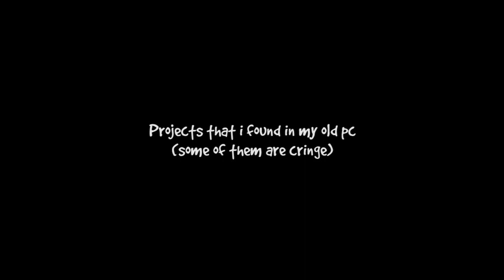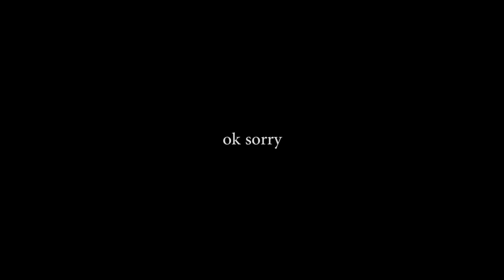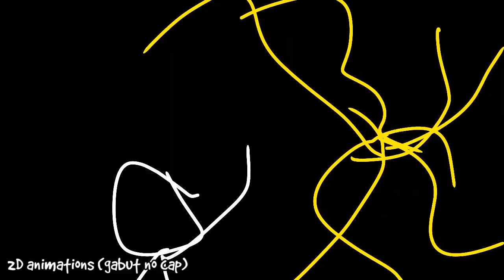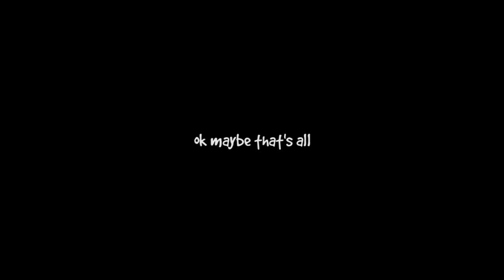Unlisted Animations #3 | FachrySkuy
Yo there! How are you rn? I hope its good :D
just a bunch of unlisted animations that i found in my old pc and phone (also new scrapped animations)

=Software used=
- Mine-imator
- Alight Motion
- Flipaclip
- Premiere Pro
- Filmora 9

Goodbye! :)